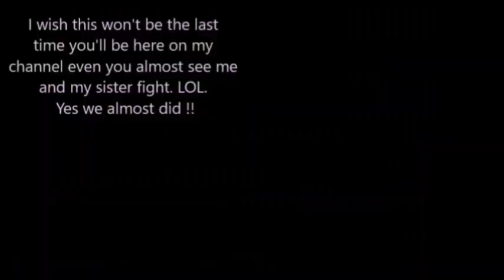Over the Rainbow Sana, Kung natuloy :D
We tried doing the cover of Over the Rainbow, but we need a lot of practice. And so we end up doing other songs instead, cos our patience are nearly over---the rainbow and not with us anymore, LOL.
Message  me directly:
2.  "its fair use" No copyright is claimed and to the extent that material may appear to be infringed, I assert that such alleged infringement is permissible under U.S. and Philippine copyright law. If you believe material has been used in an unauthorized manner, please contact the poster.
3. This Video is not associated with any company or products mentioned in the video.
4. No intention to infringe photos or audio used in this video.